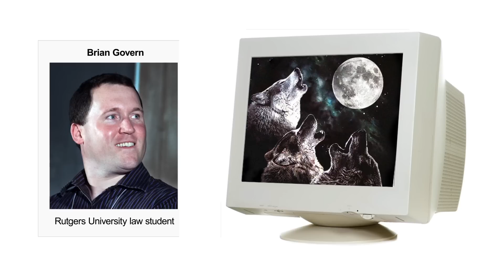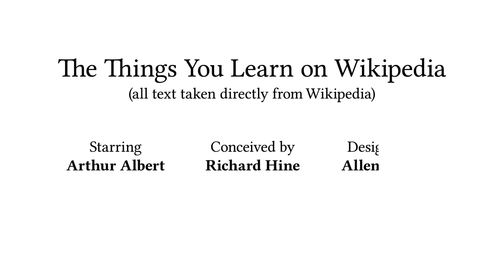The Things You Learn on Wikipedia: Three Wolf Moon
Three Wolf Moon is more than just a T-shirt. It's a customer review comedy legend. It's an Amazon bestseller. It's an internet meme. It's even got its own Wikipedia page. Learn more about Three Wolf Moon in Episode Two of THE THINGS YOU LEARN ON WIKIPEDIA, the new web series narrated by 82-year-old Arthur Albert—best known as "Double A" from the TV Land's reality show "FOREVER YOUNG."
Three Wolf Moon on Amazon

THE THINGS YOU LEARN ON WIKIPEDIA
A Levity Dept. Production

Conceived by
Richard Hine

Designed by
Allen Spector